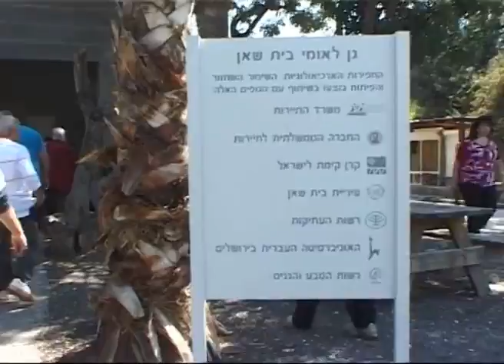מגזין וידאו רמת יוחנן - טיול לגלבוע ולבית אלפא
במסגרת שנת ה-80 לרמת יוחנן, יצאנו לטיול לגלבוע ולבית אלפא. שבת בבוקר, העמסנו את עצמנו על אוטובוסים ונסענו לטייל בגלבוע המוריק. התפצלנו לכמה מסלולים: משפחתי, מטיבי לכת וגם מסלולי אופניים. לבסוף נפגשנו כולנו בבית אלפא, להעלות זכרונות מהימים ההם של הפילוג, והמעבר מבית אלפא לרמת יוחנן (הסיפור בויקיפדיה).
כתבה מתוך מגזין הוידאו של רמת יוחנן
צילום: דויד דוידוביץ' ואביבה פינלס
עריכה: אביבה פינלס
אפריל 2011